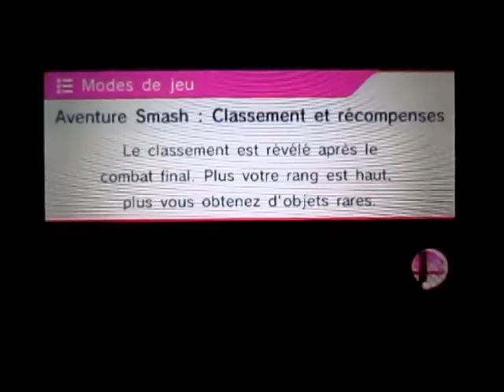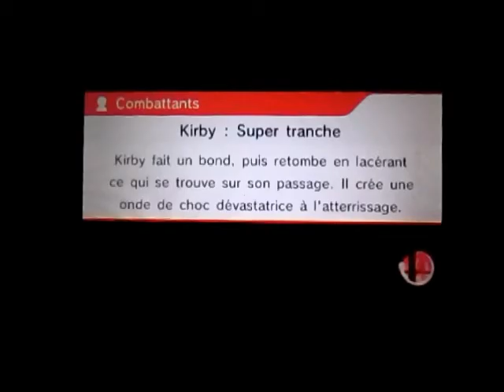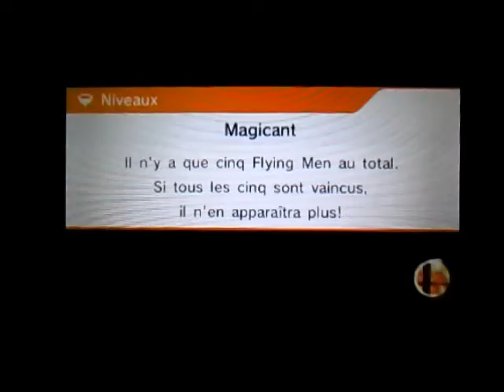SSB for Nintendo 3DS - For Glory in Team - Matches of 6 pts: 4 matches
Parties de 6 points et plus avec mes Pokémons et un en faisant la loi avec Dr. Mario et un joueur de Link.